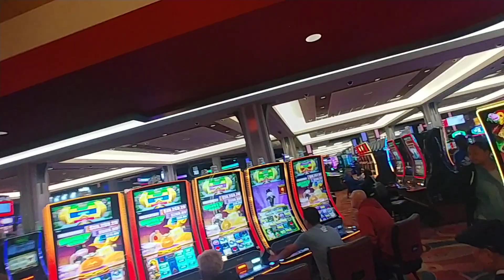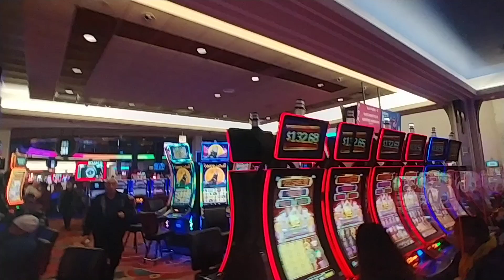Resorts Hell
Resorts World casino in Ozone Park.